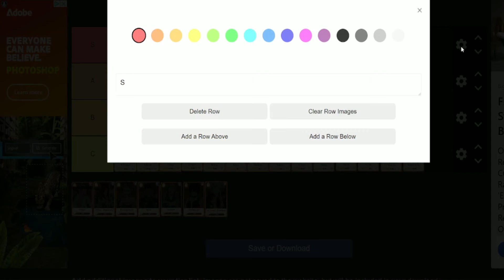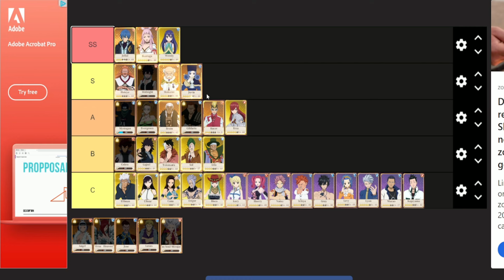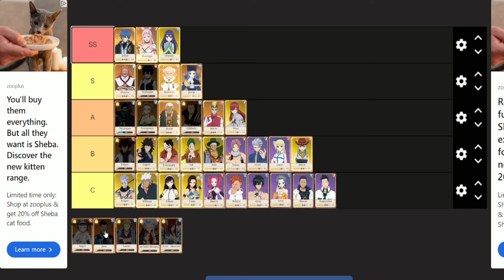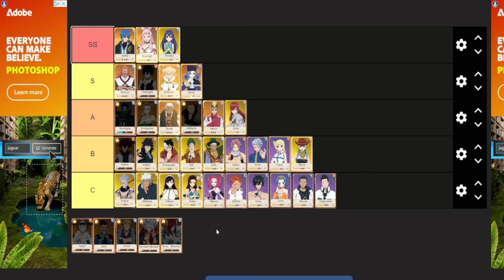Fairy Tail Fierce Fight Evergreen And Midnight Tier list Changes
Yo guys hope this video helps you guys with your summons for midnight and or evergreen if you get the banners come up again both units you will get 3 star for free anyway its just if you wanna push for more stars or not good luck in your future summons